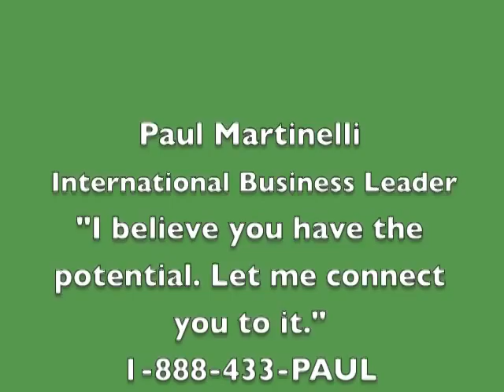Paul Martinelli - International Business Leader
Paul Martinelli is an International Business Leader, Coach, and Speaker. "I believe you have the potential. Let me connect you to it." Contact Paul at 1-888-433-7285 or via email at info@paulmartinelli, or visit his